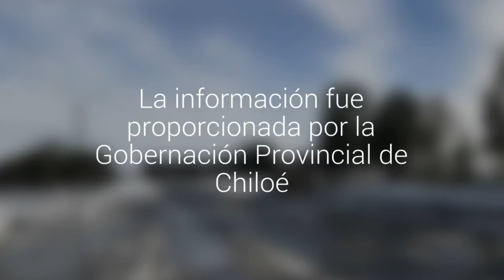Abren parcialmente ruta entre Castro y Ancud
La información fue proporcionada por la Gobernación Provincial de Chiloé. Carabineros resguardará el tránsito vehícular durante la jornada.